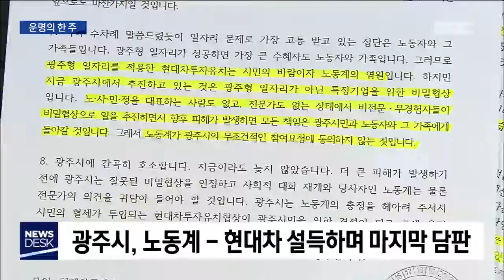[뉴스데스크]이번주 광주시 최대현안들 결론난다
◀ＡＮＣ▶

광주시의 최대 현안인
광주형 일자리 사업과 도시철도 2호선이
이번주 최종 결론을 나란히 앞뒀습니다.

광주형 일자리의 출발과도 같은
현대차 투자 유치 협상이 과연 성사 될지,
또 도시철도 2호선 공론화를 마친 광주시가
어떤 결정을 내리게 될 지 주목됩니다.

◀ＶＣＲ▶

시민참여단의 압도적 찬성이라는
공론화 최종 결과를 받아든 광주시는
대책 회의를 열고 향후 방향을 논의했습니다.

내일(12) 오전 공론화위원회가
공식적으로 권고안을 제출하면
광주시장이 즉시
기자회견을 갖고 입장을 밝히게 됩니다.

시민참여단이 '찬성'을 택한만큼
광주시는 내년 상반기 착공을
목표로 건설을 추진하게 될 것으로 보이며,
소수의견이 어떻게 반영될 지가 관심사입니다.

◀ＩＮＴ▶
이용섭 광주시장/
"16 년간의 논쟁에 진정한 마침표를 찍고 광주 협치행정의 새로운 성공모델을 만들었습니다. 또하나의 생활민주주의의 새로운 역사를 창조했다고 생각합니다."

광주형 일자리는 운명의 한주를 앞뒀습니다.

국회 상임위의 내년도 예산심사 소위가
모두 끝나는 이번주까지는
반드시 합의를 끌어내야 하는 상황입니다.

현대차와 노동계가 임금 등
2,3 가지 사항에 대해
양보없는 팽팽함을 보이자
이용섭 시장이 직접 움직이기 시작했습니다.

내일 (12) 서울 현대차 본사에서
정진행 사장과 단독으로 면담하고
지역노동계와 광주시가 마련한
투자협약서 안에 대한 현대차 의견을 듣고
설득에 나섭니다.

노동계를 포함한
광주시 투자유치추진단은 다음날인 13일,
이 결과를 보고 막판 협상을 하고,
다시 14일 현대차와의
마지막 담판 협상이 있을 예정입니다.

이용섭 시장은 이번주,
정치권에 광주형 일자리 기반사업에 대한
상임위 통과에 대한 협조를 당부하며
막판 스퍼트를 올릴 계획입니다.